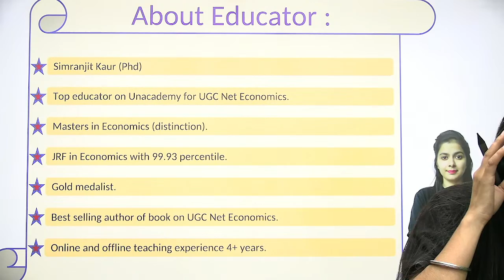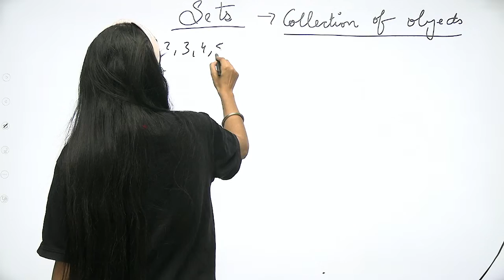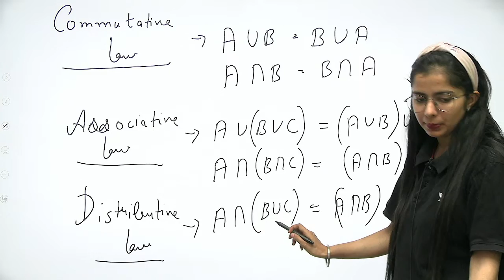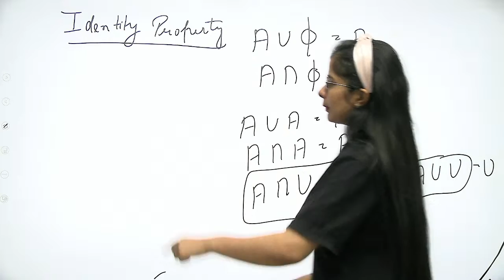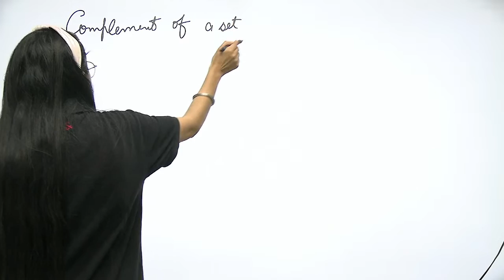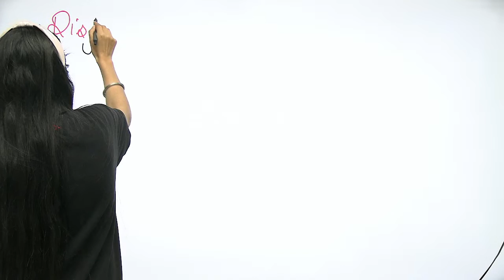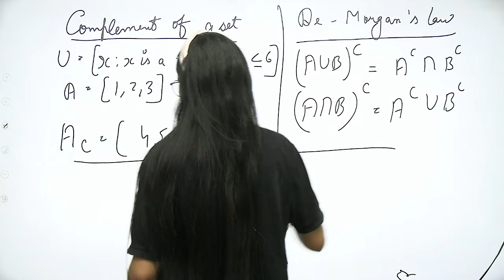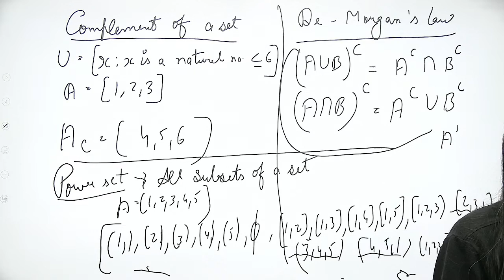Theory of Sets | Mathematical Economics | June JRF 2023 | Simranjit Kaur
The Great Indian Learning Festival is now LIVE. Please find below all the details regarding the offer.

What is in it for the learners?
Unlimited access to:
✅ India's Best Educators
✅ Interactive Live Classes
✅ Structured Courses & PDFs

In this video, Simranjit Kaur covers the topic of Theory of Sets from Mathematical Economic for the JUNE JRF 2023 exam. She provides a clear and concise explanation of Theory of Sets. Improve your understanding and preparation for the June JRF 2023 Exam with this informative video.

Call Simranjit Kaur's team on  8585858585 and take your NTA-UGC NET Preparations to the next level.

➤ Use Code ''SIMAR10'', Unlock FREE Special Classes on our platform, & also Get Exciting off on your Subscription today.

➤ About the Educator:  Ugc net jrf economics cleared with 99.93 percentile. Research Scholar

You can enroll to Unacademy Subscription and get the following benefits:
1. Learn from your favourite teacher
2. Dedicated DOUBT sessions
3. One Subscription, Unlimited Access to Live Online Classes and Videos
4. Real-time interaction with best-in-class teachers
5. You can ask doubts in live online classes
6. Limited students in each Class
7. Download the videos & watch them offline